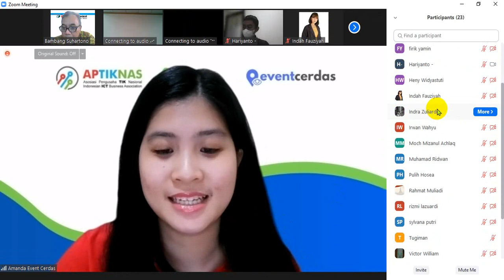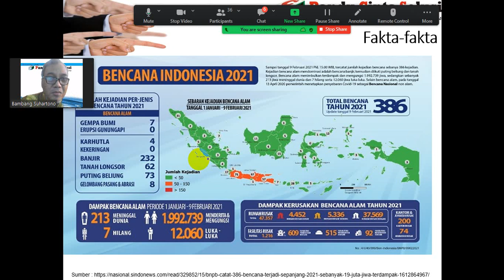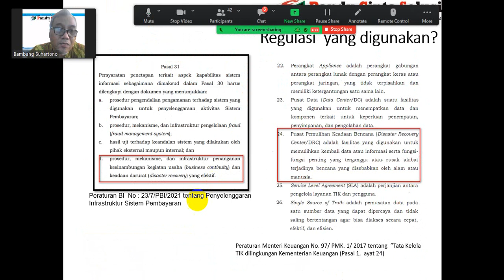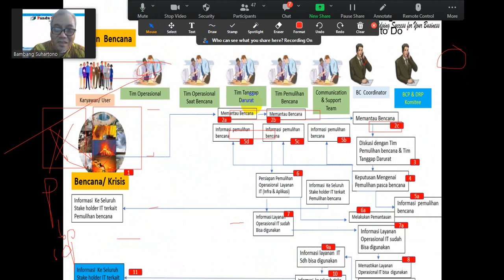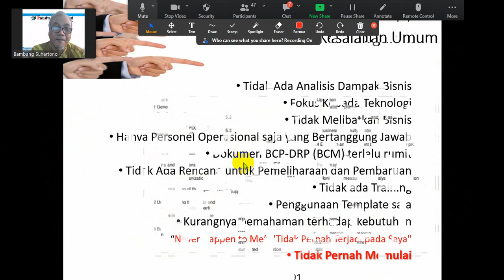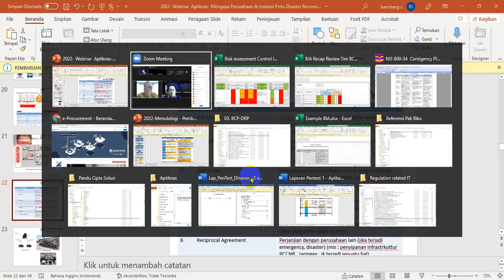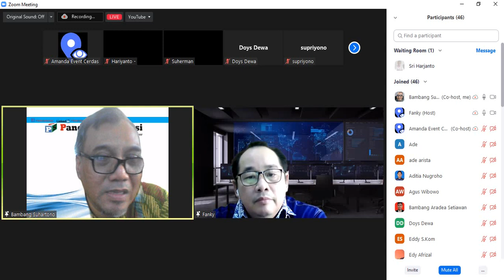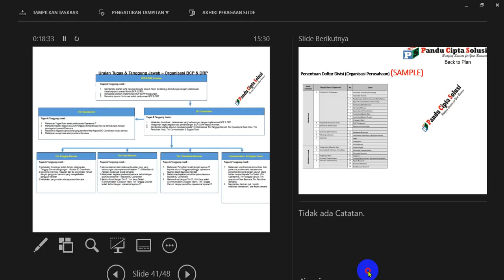Webinar "Mengapa Perusahaan/ Instansi Perlu Menerapkan Disaster Recovery "